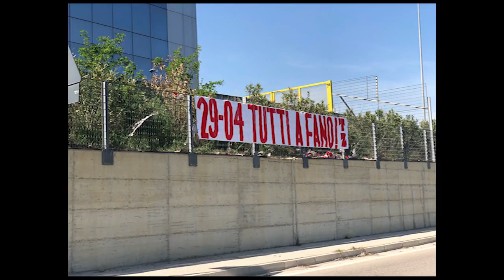Teramo, De Grazia tra le linee a Fano?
Ultime sedute di allenamento per il Teramo in vista della trasferta di domenica contro il Fano. La posizione di De Grazia è quella che potrebbe risultare determinante nello scacchiere di Ottavio Palladini. Out Sandomenico, torna Speranza, davanti Gondo e Bacio Terracino. Nel frattempo la tifoseria, che domani sarà alla rifinitura, prepara l'esodo in direzione Marche